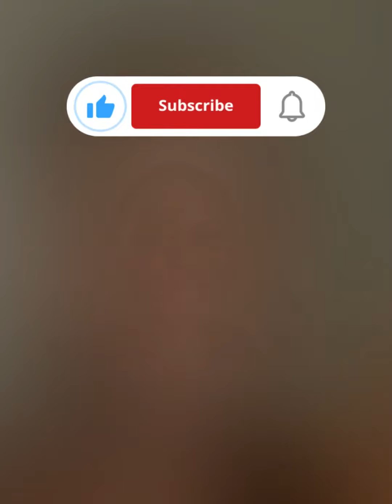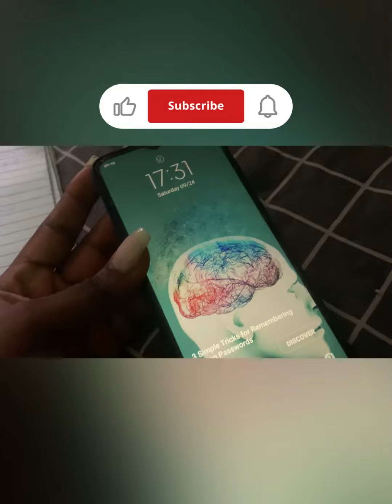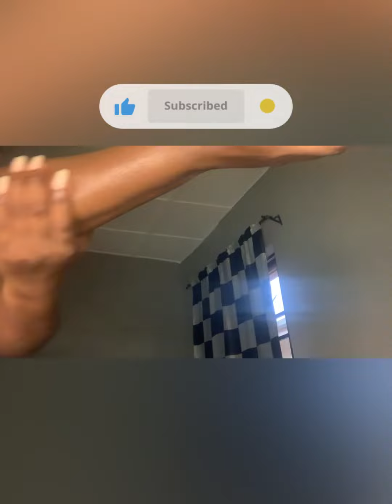DEPRESSION & ANXIETY | I CALLED MY DOCTOR 😥 1ST TIME IN THE SHOWER AFTER 2 MONTHS